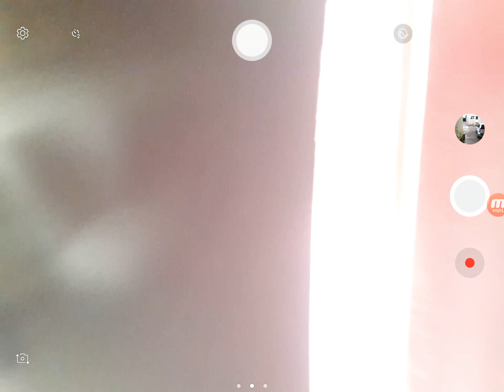THE WHOLE AREA AFTER THE RAIN!!! | Vlog 9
CAN WE GET 40 LIKES for the rain stopping!